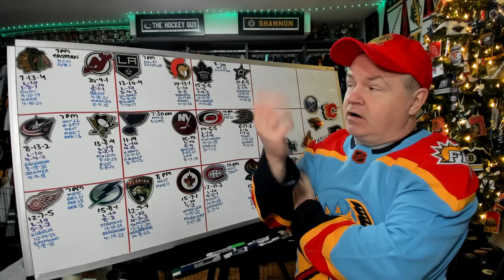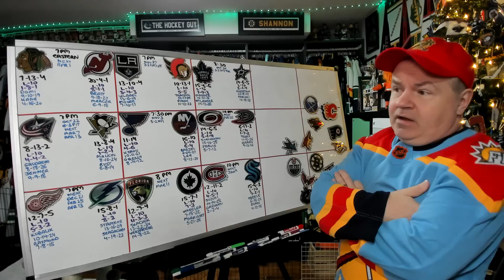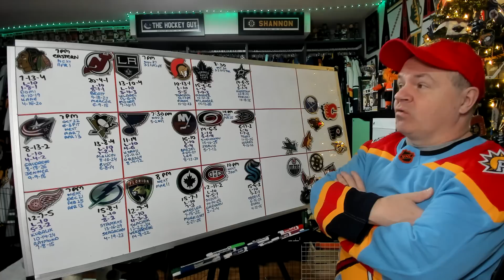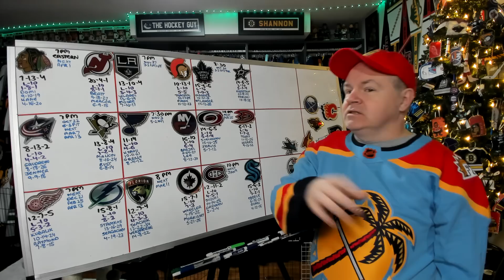Previewing December 6th NHL Games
There are nine games on tonight in the NHL.

Abbotsford, BC
V2S 8P1

In the USA:
Shannon Skanes
1125 Fir Avenue
Suite 119